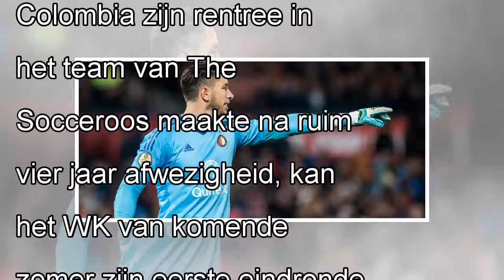Jones in voorlopige selectie WK-ganger Australië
maandag 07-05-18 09:42 Brad Jones mag blijven hopen op een plek in de WK-selectie van Australië. De doelman van Feyenoord is namelijk opgenomen in de voorlopige selectie van bondscoach Bert van Marwij...